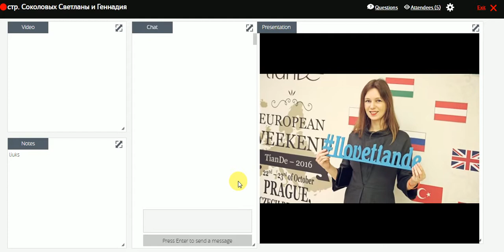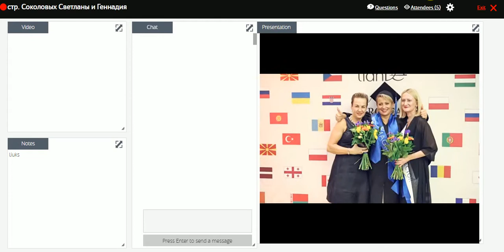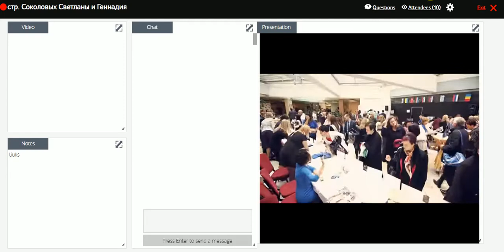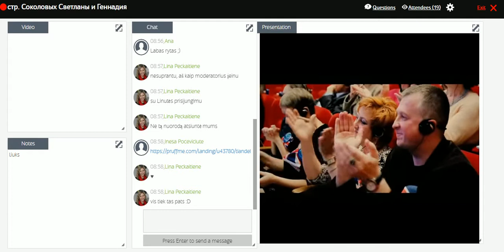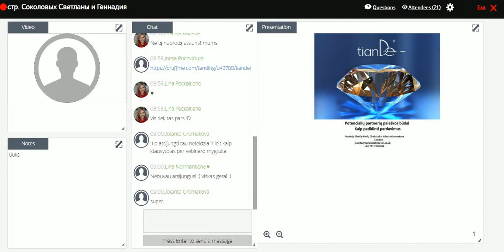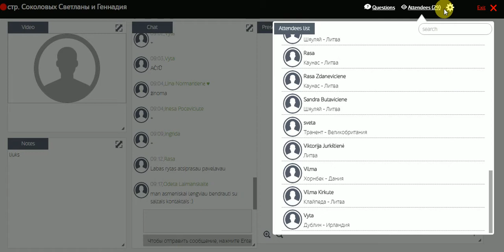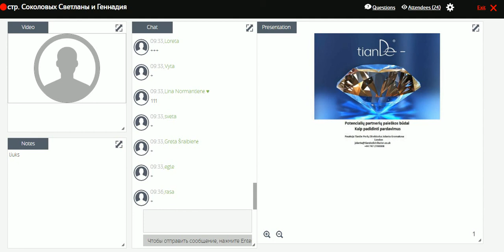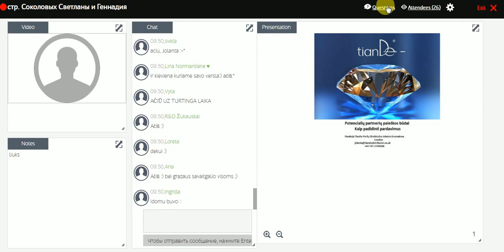Potencialių partnerių paieškos būdai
Kaip padidinti pardavimus
pasakoja: Tiande Tarptautinės struktūros Perlų Direktorė, Serviso centro Londone Direktorė - Jolanta Gromakova ( UK )